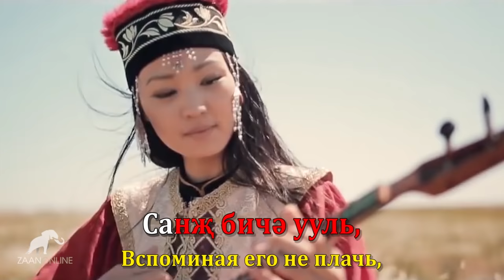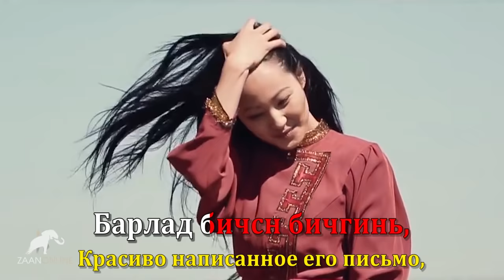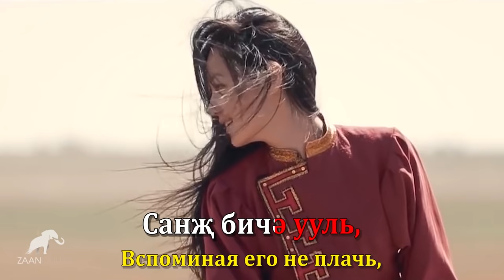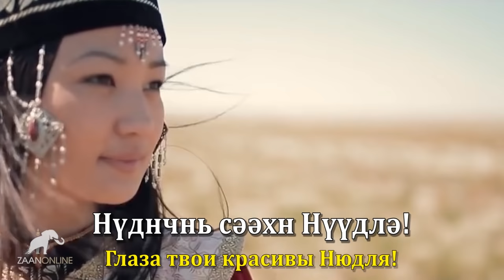Караоке на Калмыцком языке. "Нюдля" - Мерген Ким / Хальмг олн әмтнә дун - "Нүүдлә".